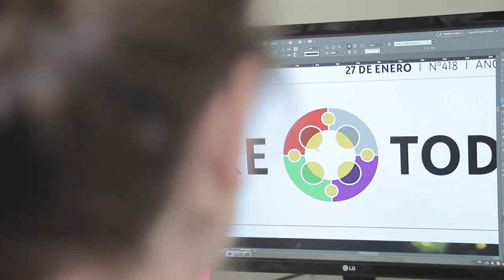Compacto Entre Todos - Nº 537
Este sábado 29 de abril sale el nuevo número del EntreTodos, el quincenario de la arquidiócesis de Montevideo. En esta edición podrás conocer toda la información sobre la BeatificaciónDeJacintoVera. ¡Conocé los titulares en CompactoEntreTodos!